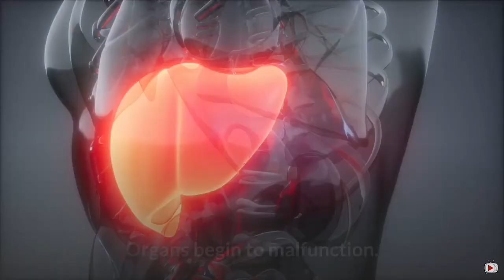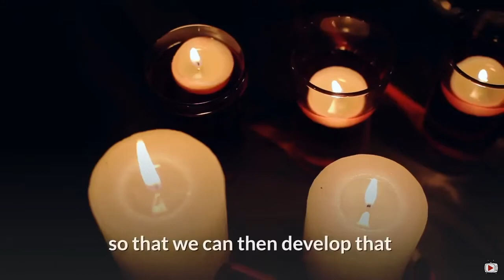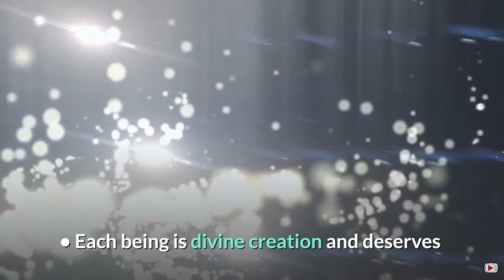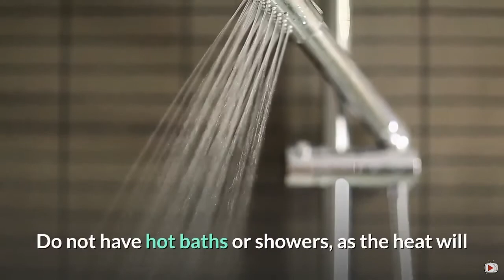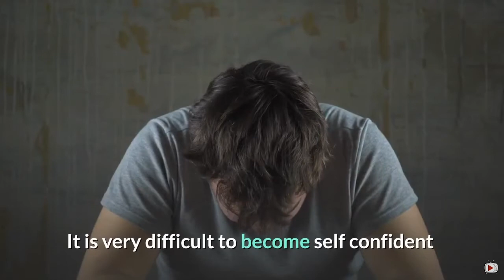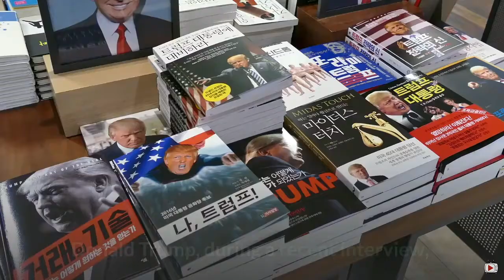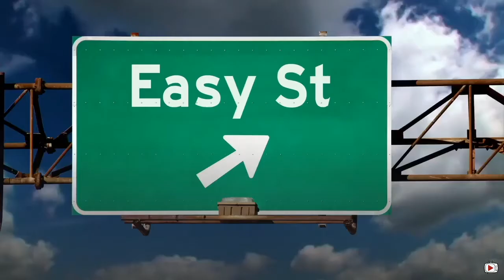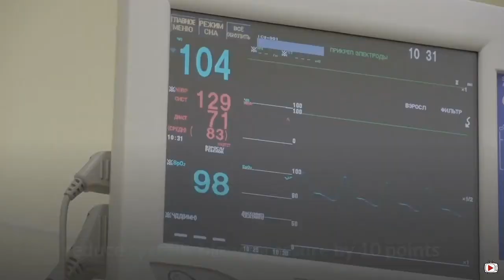Chariteevee January 2020 in Review Part5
A 23 minute video compilation of the initial publications of Chari TeeVee Youtube Channel.